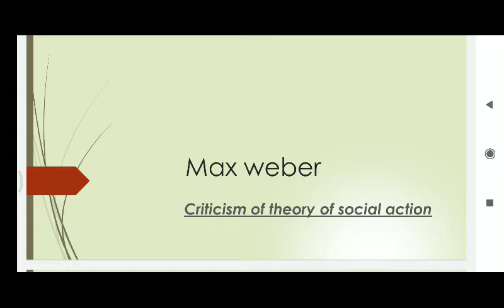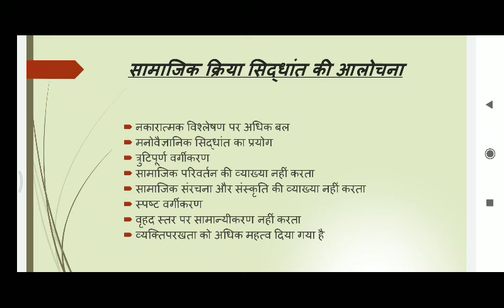criticism of theory of social action, B.A.Pt- lll, Paper- l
by DEVAKI MEENA, Assistant Professor, Sociology